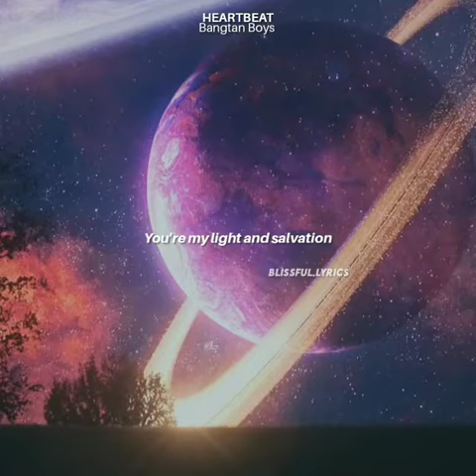BTS heartbeat English lyrics